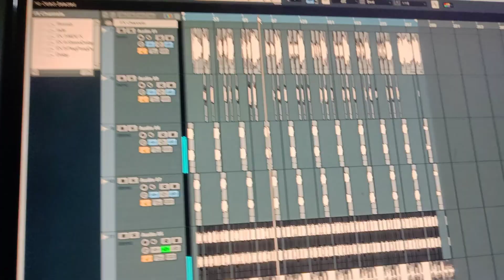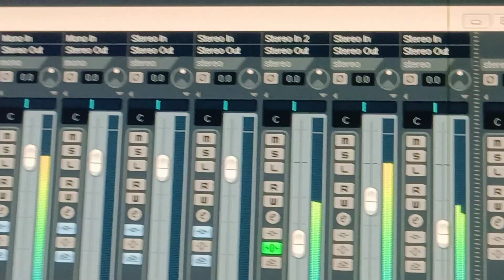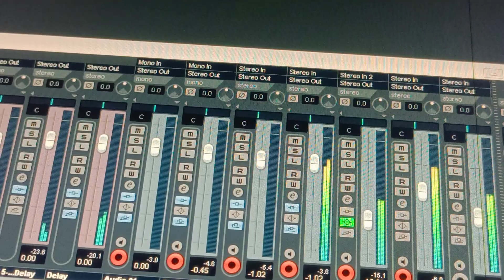मनराज दीवाना का यात्रा का जोरदार धमाका- सपना यात्रा का रह गया अधूरा || Manraj Diwana New Dj Song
Music _Golu Bhi